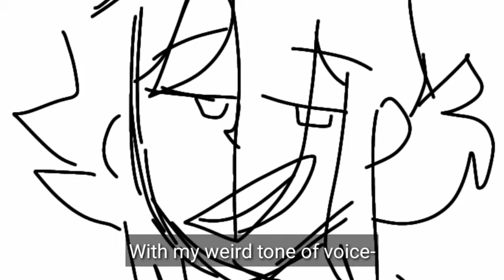I wanna be a girl but I'm a grandpa wanting to be a girl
I wanna be a girl but I'm a grandpa wanting to be a girl and I sang it